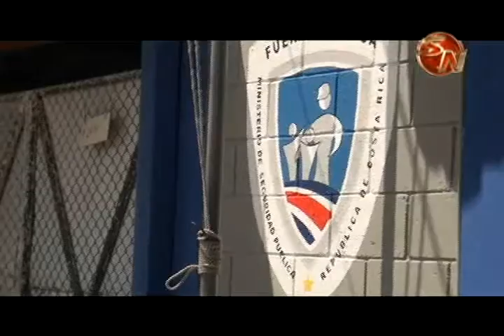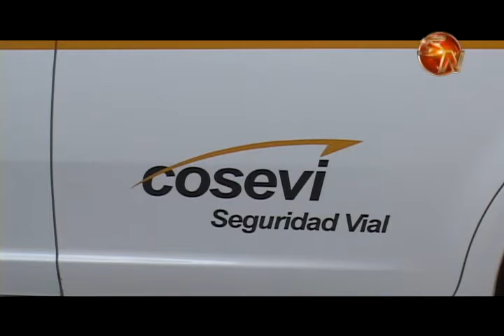Autoridades alistan todo el personal para hacerle frente a posibles afectaciones.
Autoridades de Cruz Roja, Fuerza Pública,  Policía de Tránsito y los Bomberos tienen todo su personal disponible para hacerle frente a cualquier situación de emergencia.